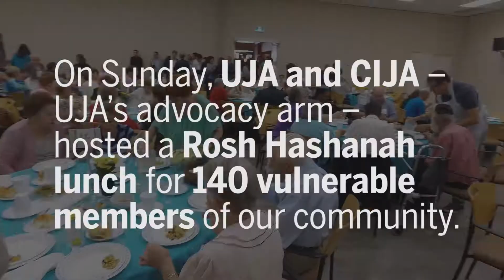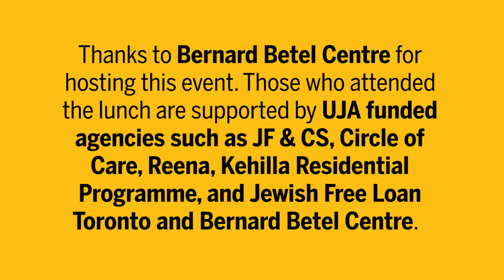Rosh Hashanah at Bernard Betel Centre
On Sunday, September 17 UJA and CIJA - UJA's advocacy arm - hosted a Rosh Hashanah lunch for 140 vulnerable members of the community. It was a chance to raise awareness about poverty in the Jewish community. It was also to allow those living in poverty a chance to celebrate the holidays with their community. It's just one of many ways we make an impact in people's lives every day. As we enter the new year, we wish everyone health, happiness, and peace. Shana Tova!